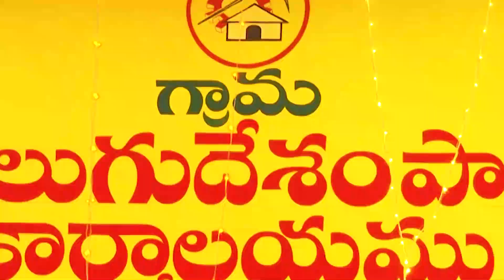తాడికొండ నియోజకవర్గం మోతడక గ్రామంలో స్వర్గీయ శ్రీ నందమూరి తారక రామారావు గారి విగ్రహం ప్రారంభోత్సవ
తాడికొండ నియోజకవర్గం మోతడక గ్రామంలో స్వర్గీయ శ్రీ నందమూరి తారక రామారావు గారి విగ్రహం ప్రారంభోత్సవ కార్యక్రమంలో గ్రామ పార్టీ మరియు విగ్రహకమిటీ ఆహ్వానం మేరకు మాజీ మంత్రివర్యులు శ్రీ చింతకాయల అయ్యన్నపాత్రుడు గారితో కలిసి పాల్గొన్నాను.

Dhulipalla Narendra Kumar is an Indian politician from the Telugu Desam Party and a former member of the Andhra Pradesh Legislative Assembly representing the Ponnur constituency from 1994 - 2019. He is one of the few members of the Andhra Pradesh Legislative Assembly who won five times continuously. He is also Chairman of Sangam Dairy located in Vadlamudi. He is one of the senior-most leaders in the Telugu Desam Party and also the coordinator for Eluru and Vijayawada parliament segments.